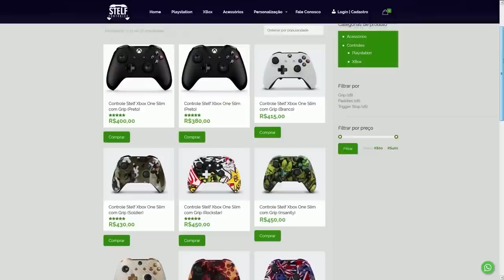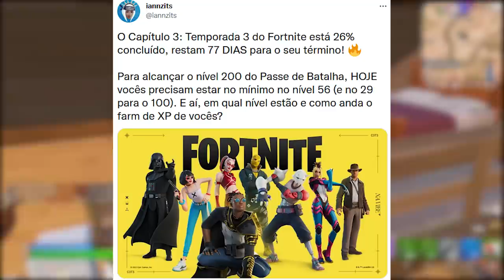FORTNITE - PASSE ATRASADO, AGÊNCIA MAPA e UPDATE VERÃO 2.0?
Fala gurizada, nesse vídeo comento sobre locais antigos voltando no Fortnite, Agência, passe de batalha notícia e mais. Espero que gostem :)

Programa para editar: Adobe Premiere